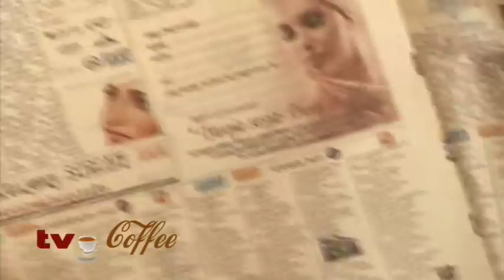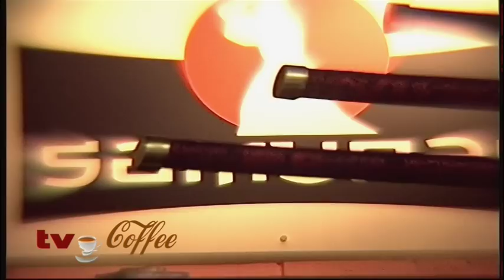TV.COFFEE- w loży zaproszonych gosci autorka programu i partnerzy "TWOJA SESJA"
Do loży zaproszonych gości prezenterzy 'Tv.Coffee" Anna Jakacka i Dariusz Presz  zaprosili kreatorkę , autorkę i inspiratorkę oraz partnerów programu telewizyjnego "Twoja Sesja - Twój Styl"
Tym razem dowiecie się jak powstają kulisy nowego cyklu programu który będzię emitowany  w lokalnym i regionalnym paśmie emisyjnym "Multi.tv " oraz  na kanale  modowym Fashion Face (FF.TV) , na kanałach dystrybucyjnych Youtube i Facebook.